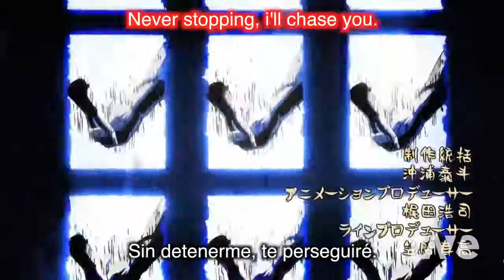Chase but it focuses on the rats inner struggles and character development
El churro es una crítica a la inmigración